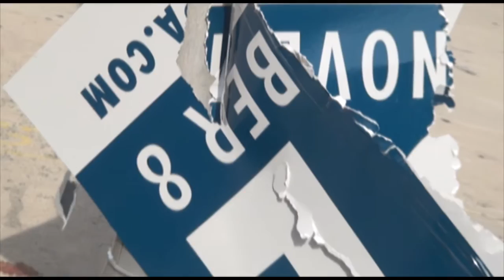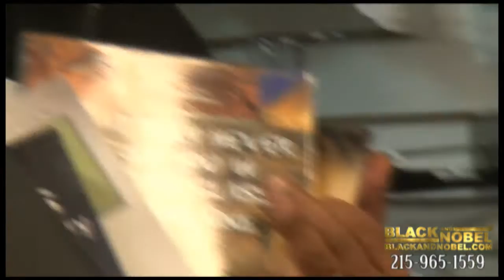The Day After the Election pt. 2 "Phil"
Uncle Phil Talks about some good reads and the election.